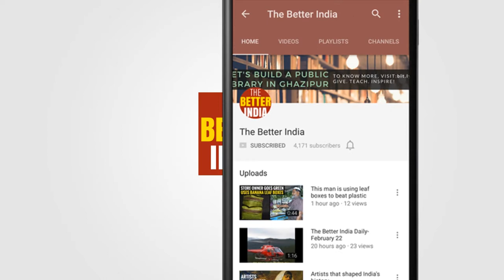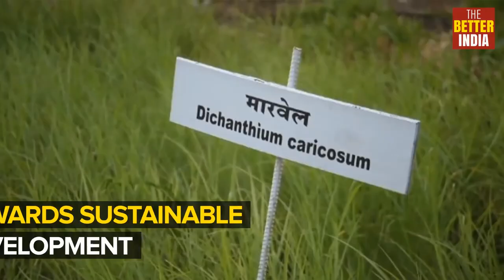BonBehari Vishnu Nimbkar: Jamnalal Bajaj Awardee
Bringing the best of agricultural research to Indian farmers
Know an inspirational change-maker working for rural development at the grassroots level?